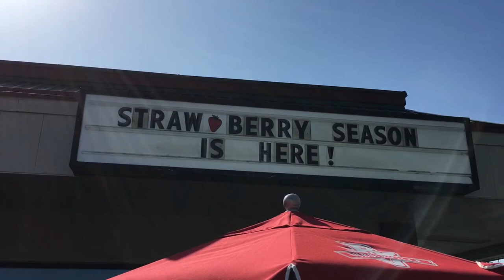Burgerville - American Colossal Burger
Join us today for a review of a popular burger restaurant from the Pacific Northwest.

This the first time I’ve tried their food, as it’s a bit of a drive from where I’m from/live. Burgerville was founded in 1961 in Vancouver, Washington, U.S.A., and has since expanded to include over 40 locations throughout southwestern Washington and northwestern Oregon.

The burger I reviewed today is called the American Colossal, and includes a 1/4lb burger patty, American cheese, Burgerville spread, ketchup, pickles, tomato & lettuce on a sesame seed bun.

“A NORTHWEST STORY
Built on a tradition of serving fresh food made with local ingredients, we continue to partner with neighboring farms and businesses that share our commitment to quality food and regional vitality. From a single restaurant in 1961 to 42 across the Pacific Northwest, we continue to push the boundaries of quality and transparency. It’s no wonder we are the hometown favorite.”